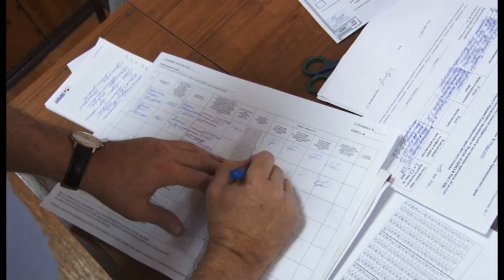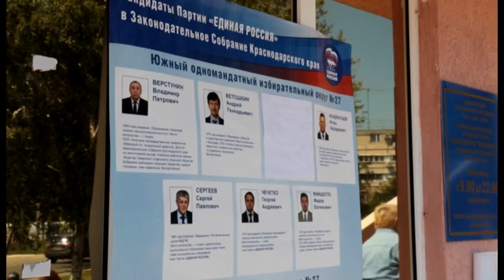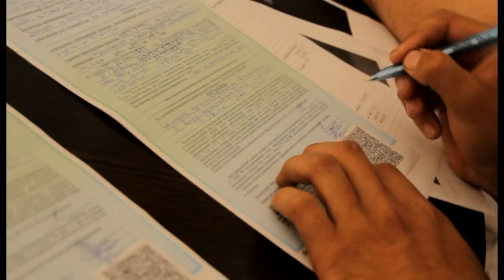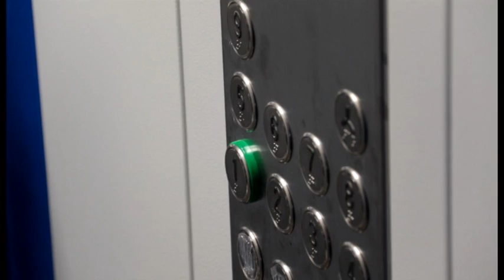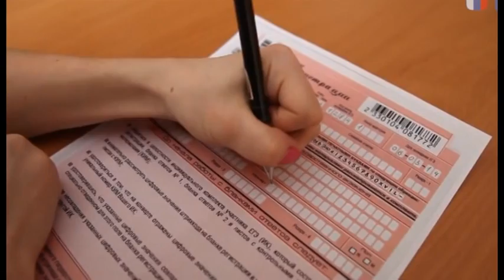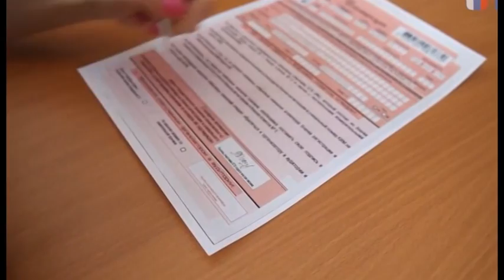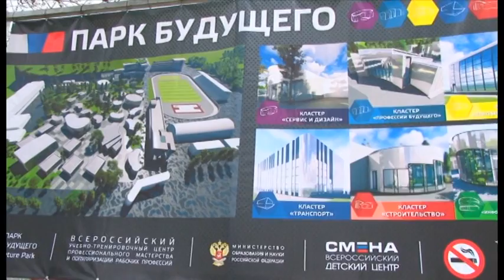Новости "Анапа Регион" от 29 мая 2017 года